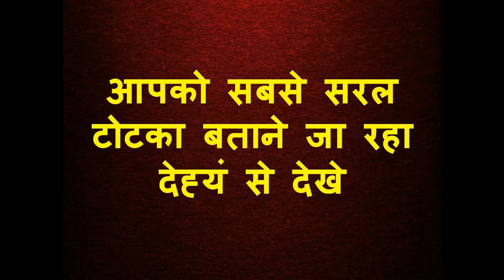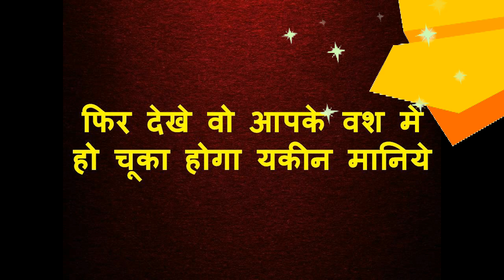फोटो को जेब में अभी रख लो फिर दिन में तीन बार पेशाब करो वशीकरण हो चूका होगा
नमश्कार
धन्यवाद